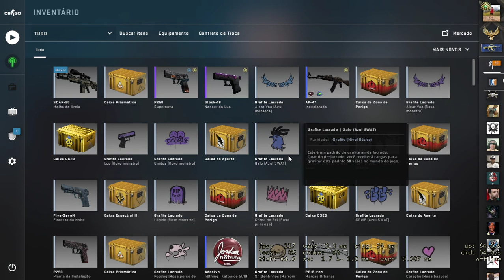CS CAUTELINHA 342 - Com meu consagrado Nicão